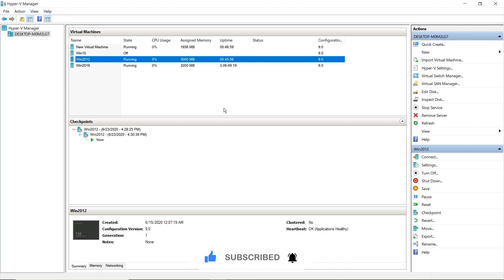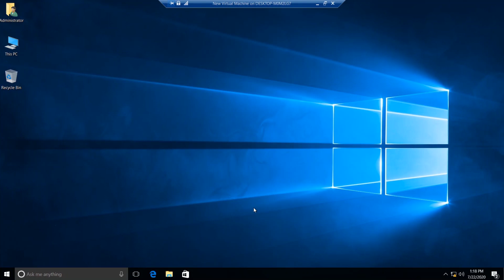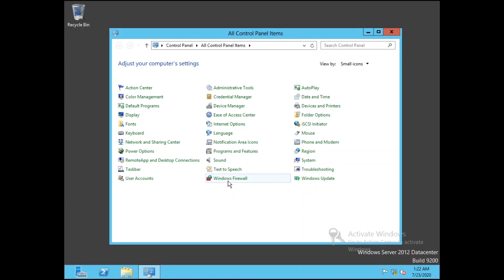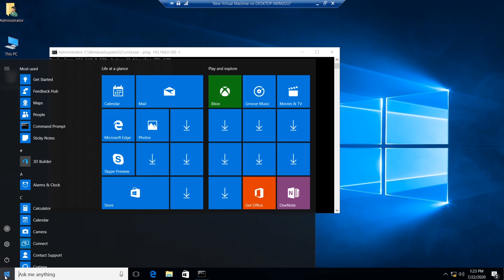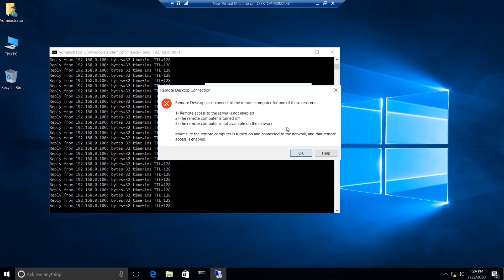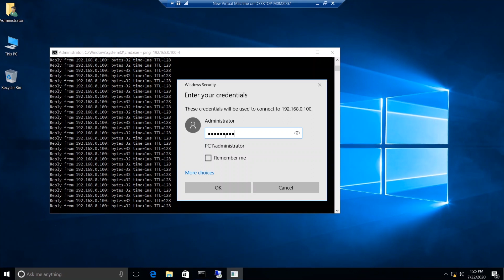How To Access Server Remotely If Firewall Is On (Urdu/Hindi) With English Subtitles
Today I Will Show you How To How To Access Server Remotely, If Firewall Is On Step by Step.